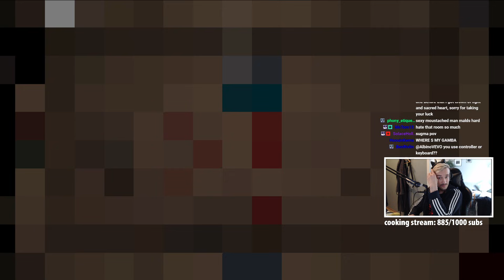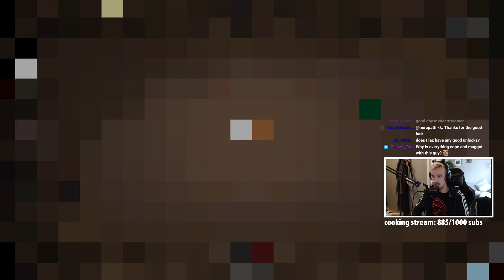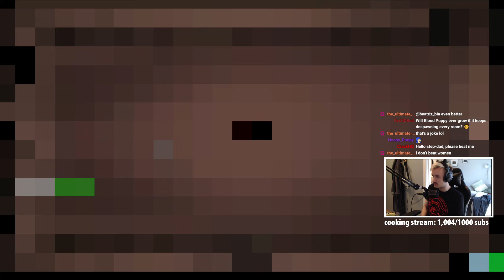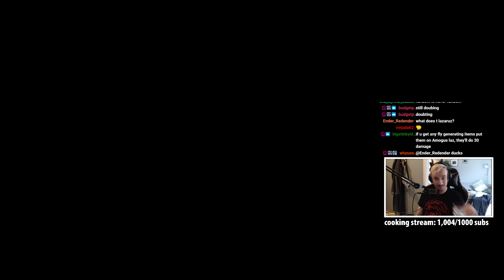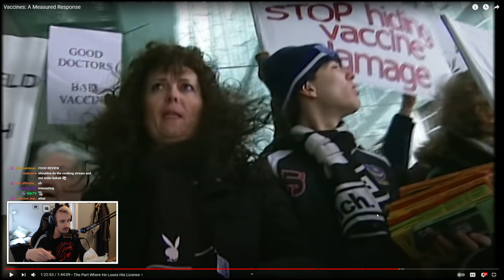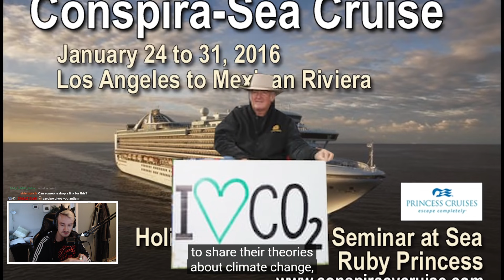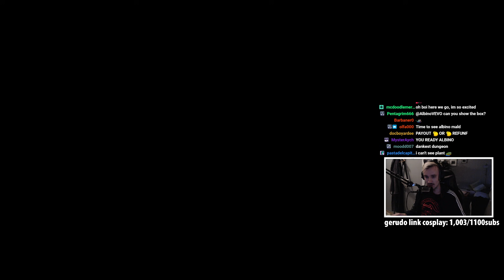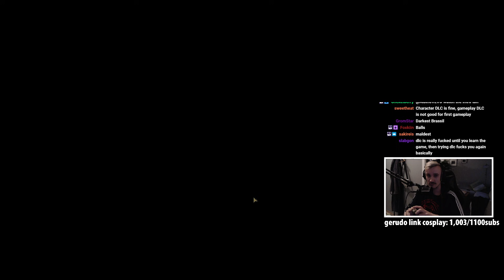Ultra Mald TLaz stream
4 hour long mental breakdown over how much pain it was to play tlaz

0:00 gm
5:28 Isaac
4:21:05 Darkest Dungeon